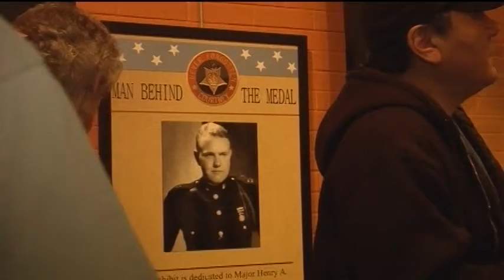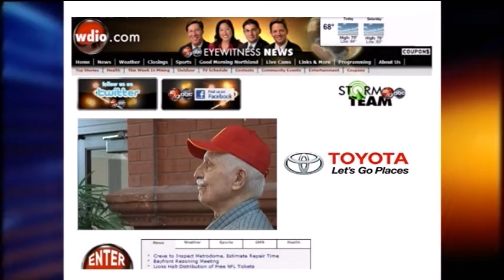Medal of Honor Exhibit Celebration, at the Depot, Major Henry Courtney, Jr., in Duluth Minnesota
We often hear about Duluth Medal of Honor recipient Mike Colalillo. But there are two Medal of Honor recipients who called Duluth home.

A new exhibit at the Veteran's Memorial Hall in the Depot describes the life of Major Henry Courtney, Jr., who was killed while serving in Japan. It describes Courtney's life from his Duluth Central High School days to his final experiences as a Major in the Marines.

Nick Zobenica, a veteran from Chisholm, said "all those guts he had, he must have had a lot of courage."

Courtney's nephew told Eyewitness News "we're very proud of him. It's nice to have a little remembrance here of the things he did. It was a long time ago, it was a long, long time ago."

Courtney's nephew said he showed leadership in Okinawa before being killed, which ended up saving between 6 and 8 lives.